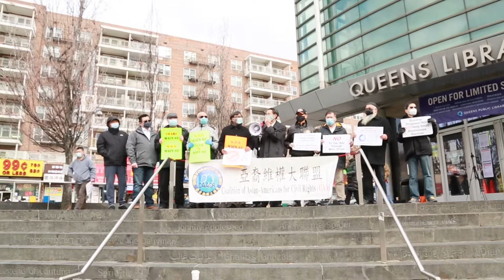抗议!!!法拉盛缅街交通不容改变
有关抗议法拉盛缅街商业段全面巴士专用道的抗议呼吁集会。不顾无数商家，住民和各界人士的坚决反对和数次抗议，资深退休华人法官的法律书函交涉，市交通局将于1日19日开始实行所谓法拉盛缅街商业段全面巴士专用道一年试点项目。众所周知，交通局这种违者民意的一年试点项目只会给饱经新冠疫情冲击的法拉盛小商业者商家，诊所等带来雪上加霜的恶果。
我们呼吁大家再次运用和平抗议发出我们坚决反对的吼声!
集会时间：1月17日周日下午1:30
集会地点：法拉盛图书馆前。

提醒大家面戴口罩，保持距离

纽约市20选区市议员候选人尹导
01/15/21